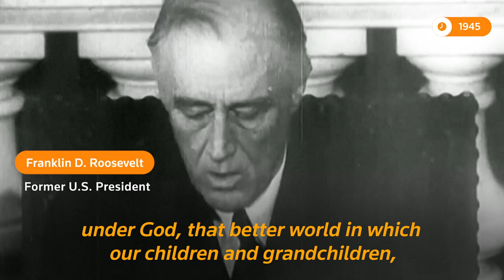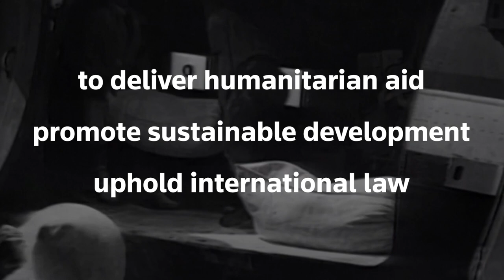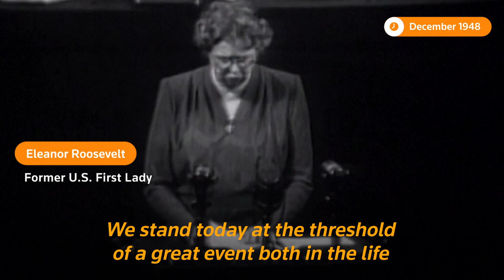From the archives: Seventy-five years of the United Nations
2020 marks 75 years since the U.N. Charter was signed in San Francisco